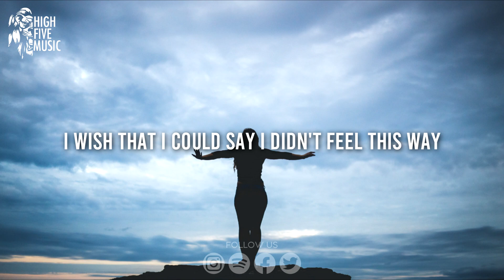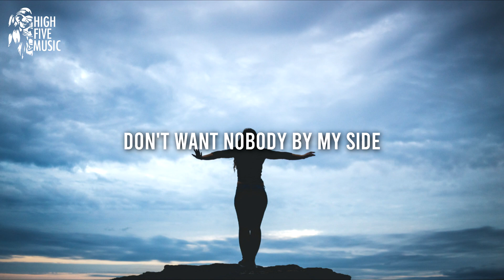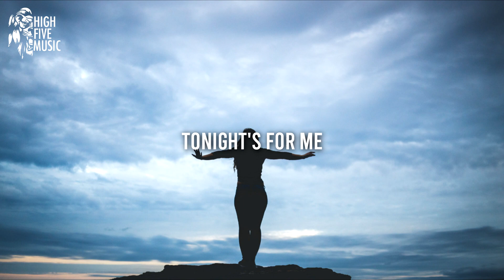Ryan Jacome & SHOVON - Changes (Lyrics) [HFM Release]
Ryan Jacome & SHOVON - Changes

🎤 Lyrics:
I've known the answers for some time
You're no longer on my mind
I wish that I could say I didn't feel this way
Hope you understand, I'm finding who I am
Tonight's for me

It's no longer you and I
Don't want nobody by my side
My next chapter is unknown
And that's the only way for me to grow

I'm going through

I'm going through

I'm going through

I'm going through

Changes

📷 Video credits: Photo by Erik Mclean, on Pixabay